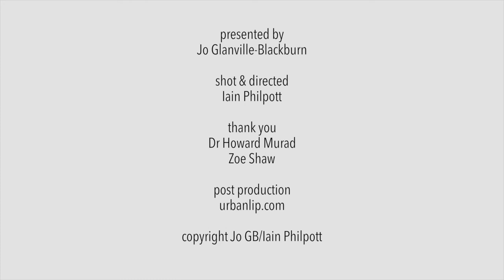JOGB Are You Ageing Well? with Dr Murad: Part 1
Here I am, lucky lifestyle beauty journalist, Jo Glanville-Blackburn, getting 'cosy on the couch' and chatting at length with the brilliant Dr Howard Murad. Here we talk inclusive health and the importance of nutrient-rich diet and healthy lifestyle for better skin ageing. I love this man - he has the energy of a 20 year old and is just so honest and sincere in all his wisdom.